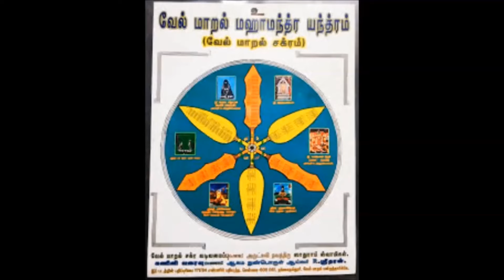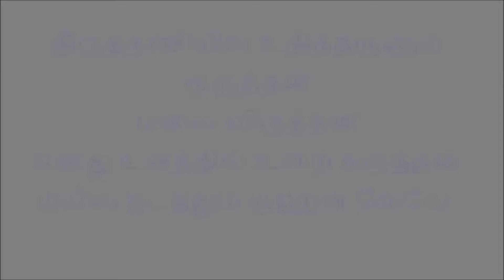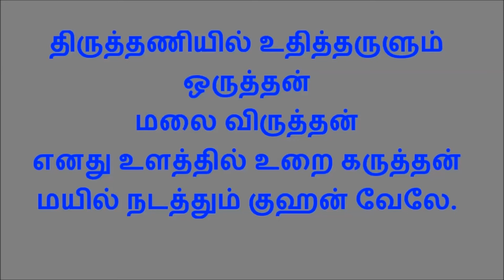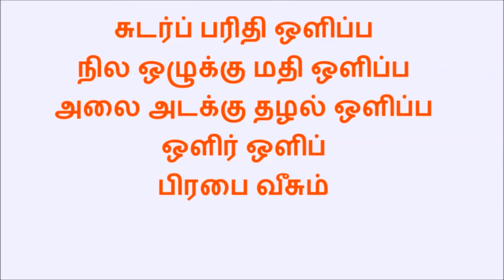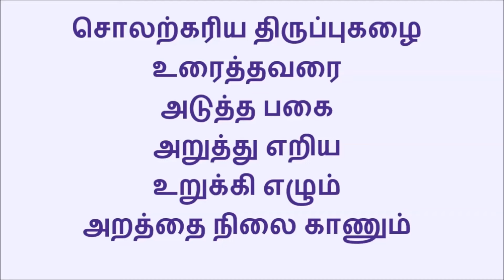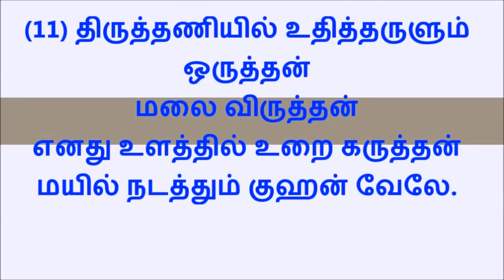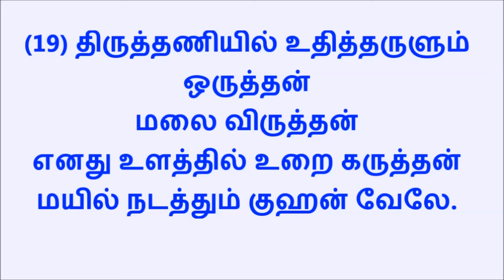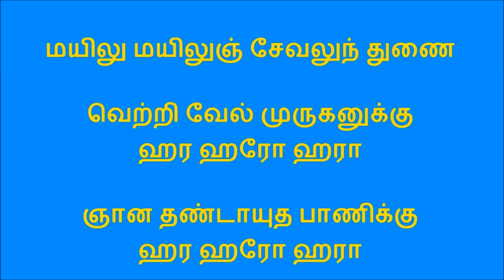1112 வைகாசி மாத அமாவாசையன்று பாராயணம் செய்வதற்காக வேல்மாறல் மஹா மந்த்ரம்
கால்மாறி ஆடும் இறை கால் முளையாம் கந்தர் கைவேல் வகுப்பைக் கண்டு
நூல்மாறி வரத் தொகுத்து நோய் பிலி பேய் ஸுந்யம் எலாம் நூற வேண்டி
வேல்மாறல் எனும் பேரால் வகுத்தருளி வள்ளிமலை மேதை வள்ளல்
பால்மாறல் இன்றி உதவு அரிய யந்த்ர மந்த்ர ஜபப் பயன் மிக்காமே   தவத்திரு ஸ்ரீஸ்ரீ ஸாதுராம் ஸ்வாமிகள்
விழிக்குத் துணைதிரு மென்மலர்ப் பாதங்கள் மெய்ம்மைகுன்றா
   மொழிக்குத் துணைமுரு காவெனு நாமங்கள் முன்புசெய்த
      பழிக்குத் துணையவன் பன்னிரு தோளும் பயந்ததனி
         வழிக்குத் துணைவடி வேலுஞ்செங் கோடன் மயூரமுமே.
தடக்கொற்ற வேள்மயி லேயிடர் தீரத் தனிவிடில் நீ
   வடக்கிற் கிரிக்கப் புறத்துநின் றோகையின் வட்டமிட்டுக்
      கடற்கப் புறத்துங் கதிர்க்கப் புறத்துங் கனகசக்ரத்
         திடர்க்கப் புறத்துந் திசைக்கப் புறத்துந் திரிகுவையே.
படைபட்ட வேலவன் பால்வந்த வாகைப் பதாகையென்னுந்
   தடைபட்ட சேவல் சிறகடிக் கொள்ளச் சலதிகிழிந்
      துடைபட்ட தண்ட கடாக முதிர்ந்த துடுபடலம்
         இடைபட்ட குன்றமு மாமேரு வெற்பு மிடிபட்டவே.
பருத்த முலை சிறுத்த இடை வெளுத்த நகை
கறுத்த குழல் சிவத்த இதழ் மறச் சிறுமி
விழிக்கு நிகராகும்
திருத்தணியில் உதித்தருளும் ஒருத்தன் மலை
விருத்தன் எனது உளத்தில் உறை கருத்தன் மயில்
நடத்தும் குஹன் வேலே
சொலற்கரிய திருப்புகழை உரைத்தவரை
அடுத்த பகை அறுத்தெறிய உறுக்கி எழும்
அறத்தை நிலை காணும்
பனைக்கை, முகபடக், கரட மதத், தவள,
கஜக் கடவுள் பதத்திடு நிகளத்து முளை
தெறிக்க அரமாகும்
பழுத்த, முது தமிழ்ப் பலகை இருக்கும், ஒரு
கவிப் புலவன் இசைக்கு உருகி, வரைக் குகையை
இடித்து வழி காணும்
பசித்து, அலகை முசித்து, அழுது, முறைப் படுதல்
ஒழித்து, அவுணர்  உரத்து உதிர நிணத் தசைகள்
புஜிக்க அருள் நேரும்
சுரர்க்கும் முநிவரர்க்கும் மகபதிக்கும் விதி
தனக்கும் அரி தனக்கும் நரர் தமக்கும் உறும்
இடுக்கண் வினை சாடும்
சுடர்ப் பரிதி ஒளிப்ப நில ஒழுக்கு மதி
ஒளிப்ப அலை அடக்கு தழல் ஒளிப்ப ஒளிர்
ஒளிப் பிரபை வீசும்
துதிக்கும் அடியவர்க்கு ஒருவர் கெடுக்க இடர்
நினைக்கின் அவர் குலத்தை முதல் அறக் களையும்
எனக்கு ஒர் துணையாகும்
சொலற்கரிய திருப்புகழை உரைத்தவரை
அடுத்த பகை அறுத்து எறிய உறுக்கி எழும்
அறத்தை நிலை காணும்
தருக்கி நமன் முருக்க வரின் எருக்கு, மதி
தரித்த, முடி படைத்த, விறல் படைத்த, இறை
கழற்கு நிகராகும்
தலத்தில் உள கணத் தொகுதி களிப்பில் உண
அழைப்பதென மலர்க் கமல கரத்தின் முனை
விதிர்க்க வளைவாகும்
தனித்து வழி நடக்கும் எனது இடத்தும் ஒரு
வலத்தும் இருபுறத்தும் அருகு அடுத்து இரவு
பகல் துணையதாகும்
சலத்து வரும் அரக்கர் உடல் கொழுத்து வளர்
பெருத்த குடர் சிவத்த தொடை எனச் சிகையில்
விருப்பமொடு சூடும்
திரைக் கடலை உடைத்து நிறை புனல் கடிது
குடித்து உடையும் உடைப்பு அடைய அடைத்து உதிரம்
நிறைத்து விளையாடும்
திசைக் கிரியை முதற் குலிசன் அறுத்த சிறை
முளைத்ததென முகட்டினிடை பறக்க அற
விசைத்து அதிர ஓடும்
சினத்து அவுணர் எதிர்த்த ரண களத்தில் வெகு
குறைத் தலைகள் சிரித்து, எயிறு கடித்து, விழி
விழித்து, அலற மோதும்
நடத்தும் குஹன் வேலே.

சேயவன் புந்தி வனவாச மாதுடன் சேர்ந்தசெந்திற்
      சேயவன் புந்தி கனிசா சராந்தக சேந்தவென்னிற்
      சேயவன் புந்தி பனிப்பானு வெள்ளிபொன் செங்கதிரோன்
      சேயவன் புந்தி தடுமாற வேதருஞ் சேதமின்றே ..
சேய அன்பு உந்தி வன வாச மாதுடன் சேர்ந்த செந்தில்

சேய வம்பு உந்து இகல் நிசாசராந்தகா சேந்த என்னில்

சேயவன் புந்தி தடுமாறவே வரும் சேதம் இன்றே.

சலங்காணும் வேந்தர்தமக்கு மஞ்சார் யமன் சண்டைக்கஞ்சார்
   துலங்கா நரகக் குழியணு கார்துட்ட நோயணுகார்
      கலங்கார் புலிக்குங் கரடிக்கும் யானைக்குங் கந்தனன்னூல்
         அலங்கார நூற்று ளொருகவிதான்கற் றறிந்தவரே.
வேல் வகுப்பை தநத்ர் வியன் சீர் அருணகிரி
நூல் வகுப்பை மேல் தொகுத்தோர் நூலாக்கி சூல் வகுப்பைச்
சாடும் வேல்மாறல் தந்தார் ஸச்சிதாநந்த குரு
பாடும் வேல்மாறல் இதைப் பார்